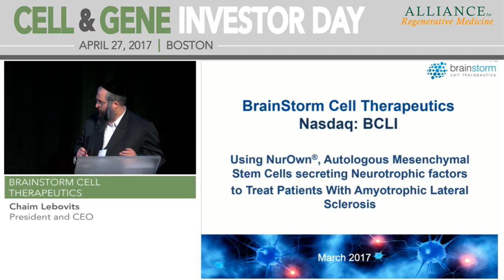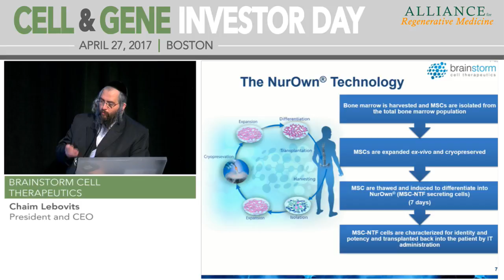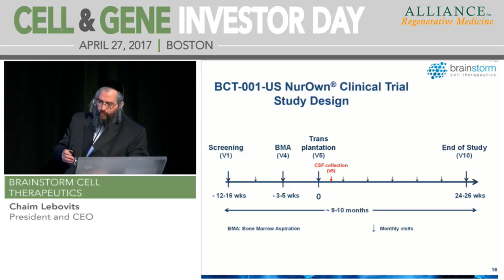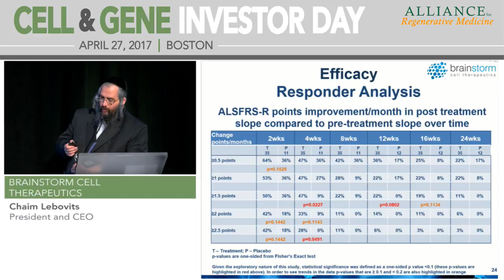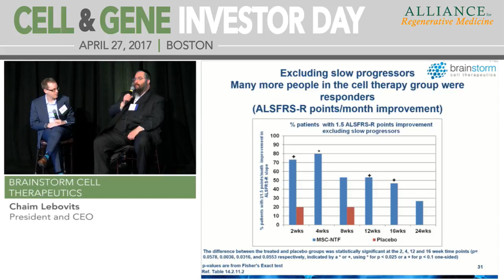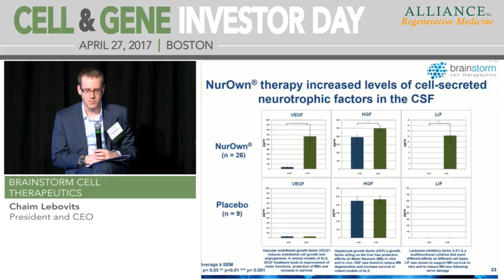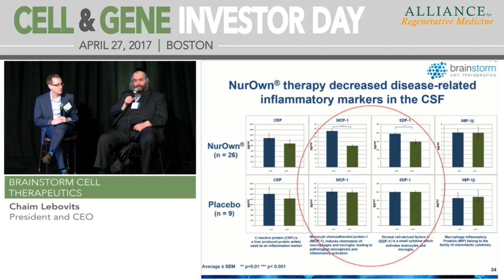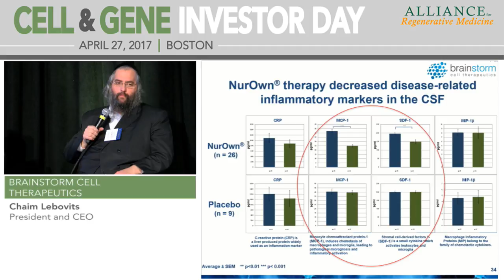BrainStorm Cell Therapeutics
Company Presenter: Chaim Lebovits, President and CEO, BrainStorm Cell Therapeutics
Analyst Moderator: Steven Breazzano, Research Analyst, Biotechnology, Piper Jaffray